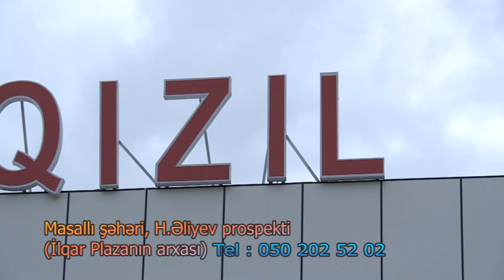Qızıl Gül Ailəvi istirahət mərkəzi Masallıda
Kanalıma abunə olmagı unutmayın